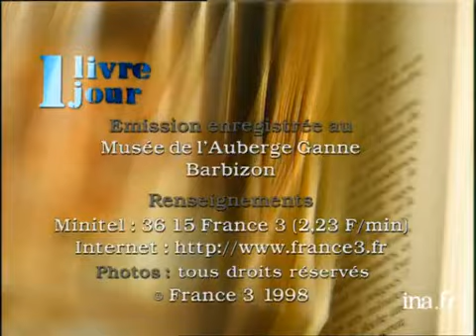Olivier DOUZOU et Frédérique Bertrand : on ne copie pas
6 mai 1998
Depuis le musée de l'auberge GANNE à Barbizon, Olivier BARROT présente le livre d'Olivier DOUZOU et Frédérique Bertrand "On ne copie pas" paru aux éditions du Rouergue. Destiné à un jeune public, cet ouvrage ne souffusque pas du copiage et décrit même les méthodes les plus efficaces. Images d'archive INA